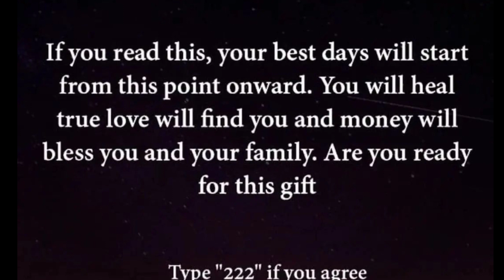Satan Will Be Happy If You Skip Jesus Christ | Serious Message For You | Jesus Affirmations